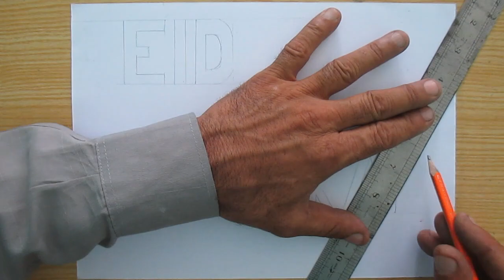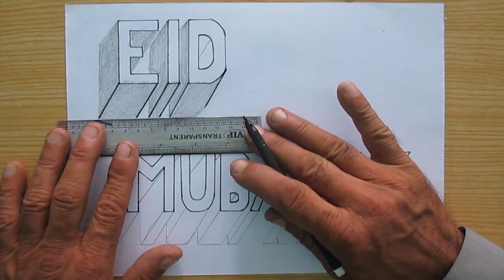Eid Mubarak Drawing easy drawing by 3d art